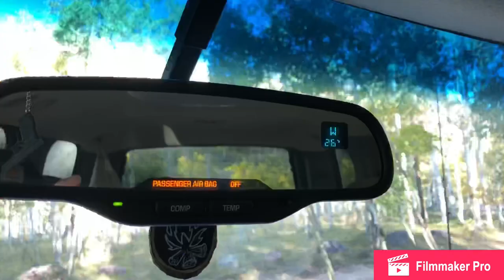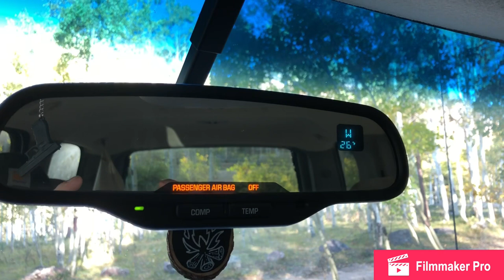October camping up the north fork of the Duchesne river.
Camping with my dog. Warm days cold nights. Beautifal fall weather.